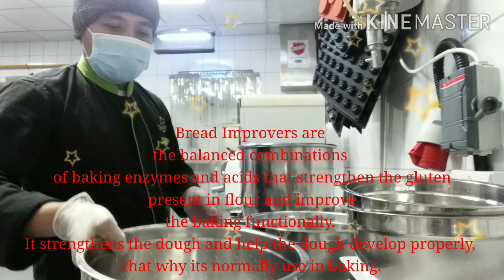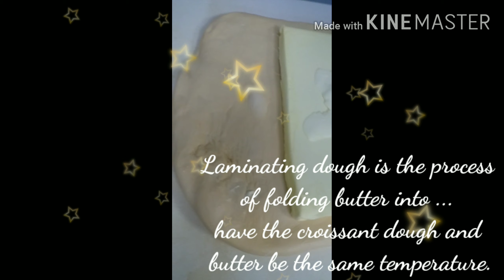How do you make croissants from scratch?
What Are Croissants? Croissants are flaky, layered French pastry in the shape of a crescent. They're loved by everyone and for a good ...